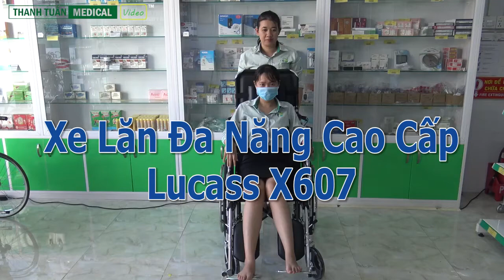NEW 2004 - Hướng dẫn lắp đặt, sử dụng xe lăn đa năng LUCASS X607 có bô, có thắng, có bánh chống lật.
💲GIÁ BÁN 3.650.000đ - GIẢM CÒN 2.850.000đ/XE - BH 1 năm - Giao toàn quốc
Xe lăn đa năng Lucass X607 là loại xe lăn đa năng của thương hiệu Lucass - Mỹ, được ưa chuộng tại nhiều quốc gia có mặt tại Việt Nam đáp ứng đa dạng nhu cầu của khách hàng.

✅ THÔNG TIN SẢN PHẨM:
- Thương hiệu: Lucass Mỹ
- Dòng sản phẩm: X607
- Độ rộng chỗ ngồi: 46cm
- Trong lượng: 28 kg
- Trọng tải: 120 kg
- Chất liệu:
+ Khung xe: sắt mạ crom
+ Tấm đặt chân: nhôm đúc hợp kim
+ Ghế ngồi: nệm da simili
+ Bánh xe: vành căm nan hoa
- Kích thước đóng kiện: 122cm x 65cm x 122cm

✅ CHỨC NĂNG CỦA XE LĂN TAY ĐA NĂNG LUCASS X607
1- Di chuyển êm, nhẹ.
2- Nâng chân lên, hạ chân dễ dàng
3- Ngã lưng ra sau 90-180 độ, có 3 cấp độ ngã lưng.
4- Có bô vệ sinh, đi vệ sinh tại chỗ, bô gắn vào mở ra dễ dàng.
5- Có thắng tay khi dừng.

✅ THƯƠNG HIỆU SẢN PHẨM:
Lucass là thương hiệu thiết bị y tế đến từ Mỹ - Là nhà sản xuất hàng đầu thế giới trong lĩnh vực thiết bị chăm sóc sức khoẻ gia đình. Các sản phẩm luôn đáp ứng yêu cầu kỹ thuật và chất lượng cao của FDA - Mỹ.

👍👍 Xem thêm thông tin và đặt mua sản phẩm tại đây

Quý khách có thể đặt hàng tại các kênh TMĐT với nhiều ƯU ĐÃI hấp dẫn:
👏👏 SHIPCOD TOÀN QUỐC
💎 XE LĂN THANH TUẤN tự hào là nhà cung cấp Sỉ & Lẻ các dòng xe lăn tay, xe lăn điện, giường y tế và dụng cụ khoa giá TỐT NHẤT THỊ TRƯỜNG.

☎ Khách ở xa có thể xem qua video review trực tiếp: 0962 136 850

*** Shop cam kết đền bù gấp 10 lần nếu phát hiện hàng giả, không đúng hình
XE LĂN THANH TUẤN - Địa chỉ tin cậy cho sức khỏe của bạn.
◎ 63Trường Chinh, Phường Phú Mỹ, Thị Xã Phú Mỹ, Tỉnh BR -VT